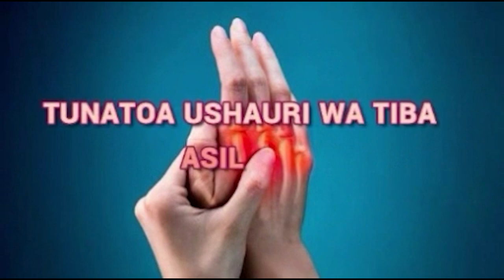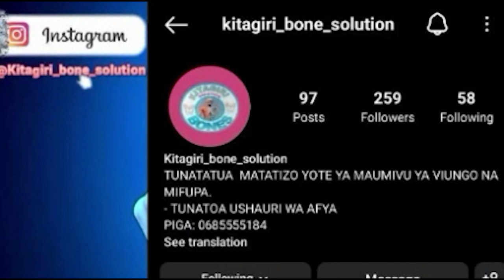"Wasomi ni waoga Kugombea nafasi za Kisiasa"Dkt Stephen Mwakajumilo Mwenyekiti CCM Mbeya